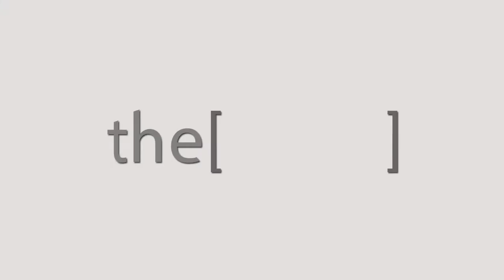Dr.Ahmed Ragab Talks about RhinoEgypt2018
Professor of otorhinolaryngology , Menofia University , Cairo.
طب الأنف والأذن والحنجرة , جامعة المنوفية , القاهرة